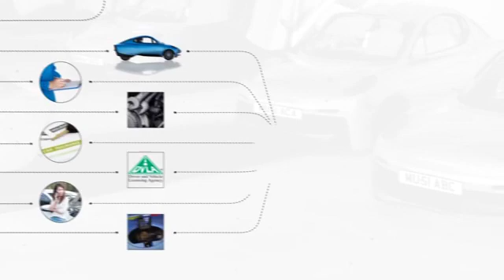Riversimple – spearheading the next generation of electric vehicles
We're aiming to offer a truly affordable, hassle-free and fun-to-drive eco car – delivered on an all inclusive, cost-transparent  service. Our first car, the Rasa, is a two-seat electric car where the electricity is generated on board from hydrogen rather than supplied by batteries.

As many parts of the world are gearing up for a complete ban on the sale of diesel and petrol vehicles, there are plenty of people for whom battery electric vehicles will never be a practical solution. Hydrogen electric cars make better sense for people who can't charge their vehicle overnight or who can't afford the downtime to charge during the day.